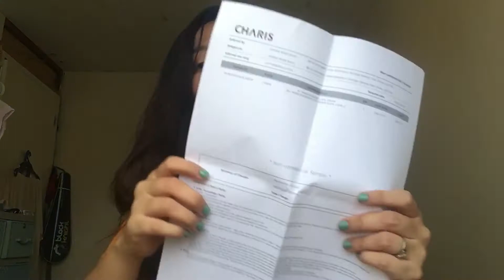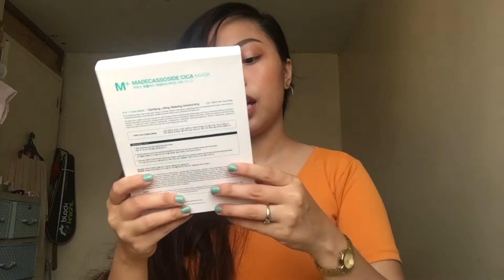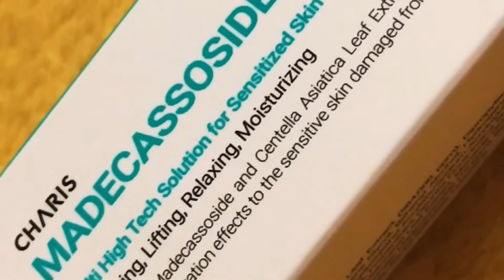ANOTHER PACKAGE UNBOXING!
M+ MADECASSOSIDE CICA CREAM

No hate everyone!! Loveyaah ❤️❤️

-Jonshell 👸🏻